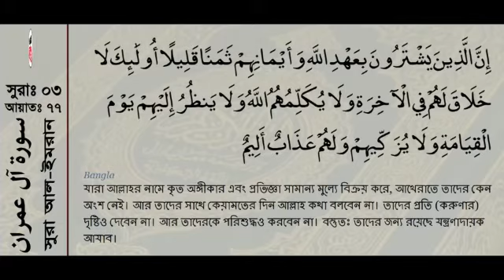Surah Al-Imran 77-77 with bangla translation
Sura Al E Imran Ayat 77 with Bangla translation, Recited by Mishari Rashid Al Afasy, Broadcasted by WayToJannat || Sura 3